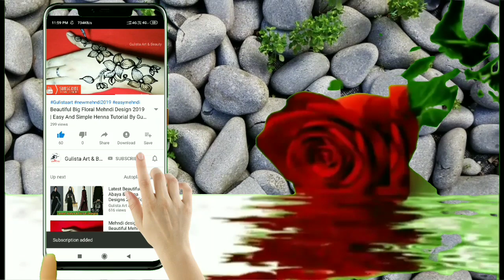New Stylish Simple Mehndi Design 2020 | Gulista Art & Beauty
mehendi design back hand simple
mehndi designs full hand,
mehndi designs
full hand mehndi designs,
simple mehndi design 2020,
mehndi designs 2020 new style simple,